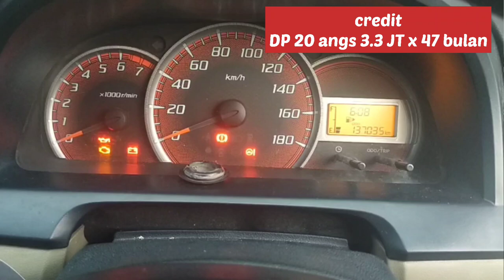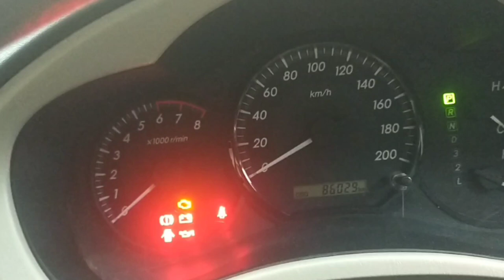Jazz RS,Innova dan Avanza harga teman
butuh mobil bekas japri aja 🤙🤙
WA